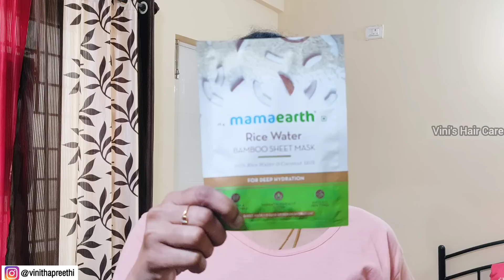இந்த 5 mistakes பண்ணாம இருந்தாலே நல்லா முடி வளரும் | DIY Short Hair Growth Remedy | Vini's Hair Care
Thank you so much for the all the love and support.. It means a lot..